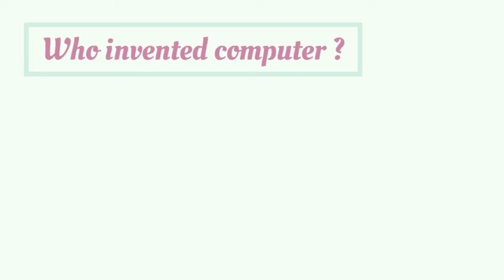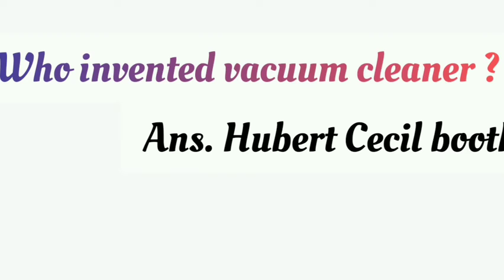Famous Inventors and their Inventions || Quizzie Hunt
Famous Inventors and their Inventions